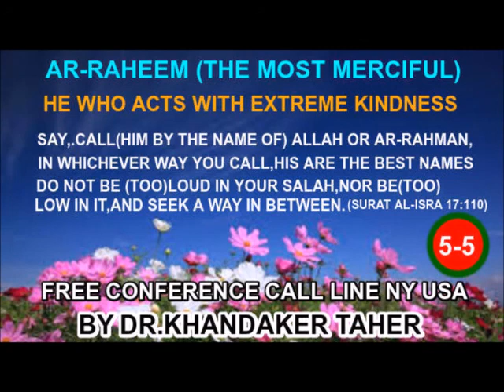AR-RAHEEM-BANGLA LECTURES 5-5 BY DR.KHANDAKER TAHER